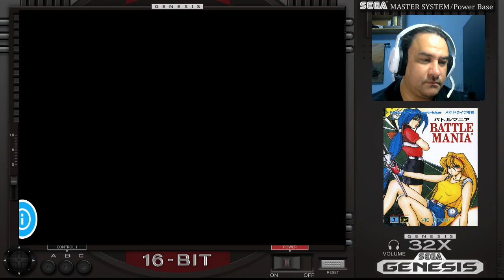[105] Trouble Shooter/Battlemania - MEGA DRIVE